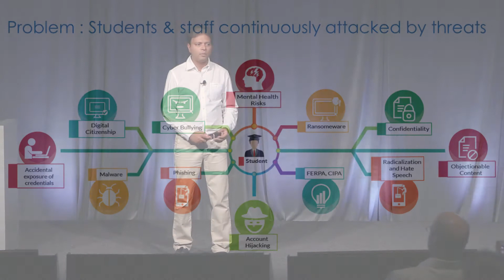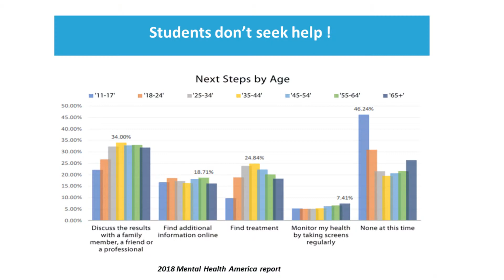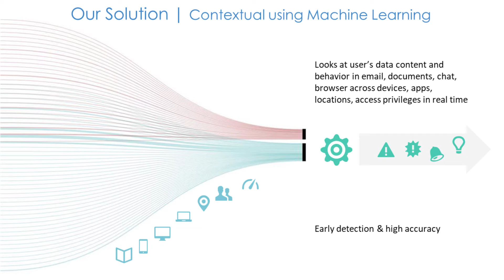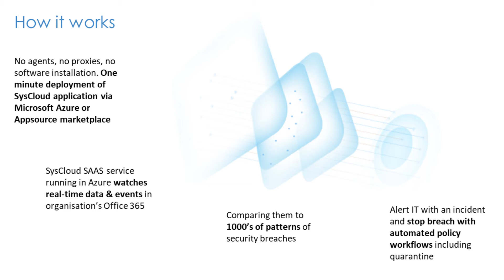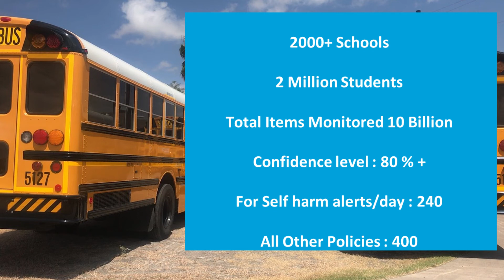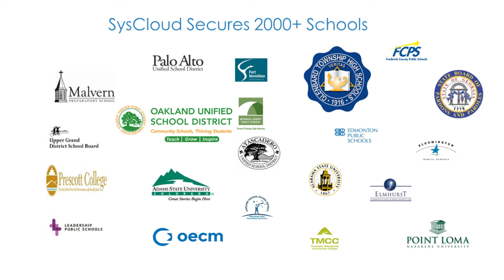SysCloud Pitch - MSFT Startup Showcase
Raghav Kher, Managing Director of Microsoft for Startups talks with Vijay Krishna, CEO of SysCloud a cloud computing security company providing Software as a service (SaaS) to businesses around the world.